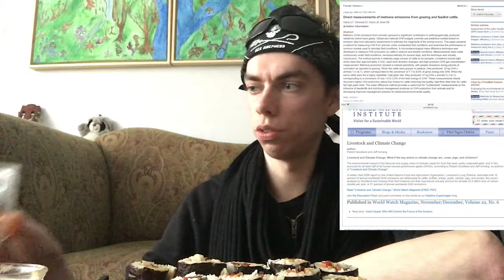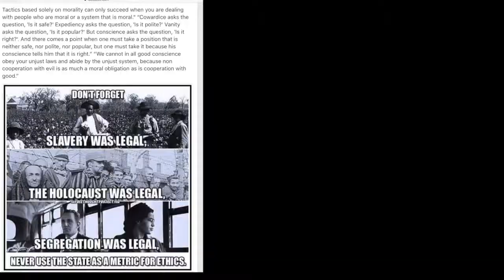vegan friday mukbang with the vegan philosopher grimarthar ceikeverjn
today I do a vegan  mukbang this is also a kind of q&a I hope you like it
 grimarthar ceikeverjn